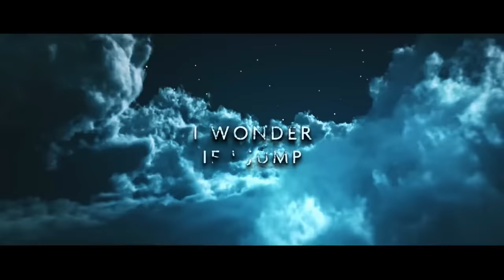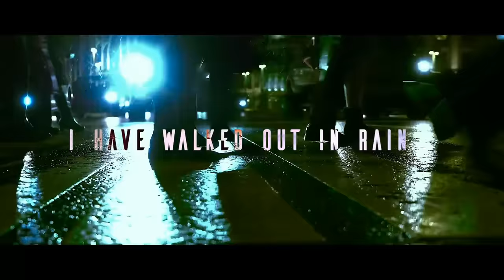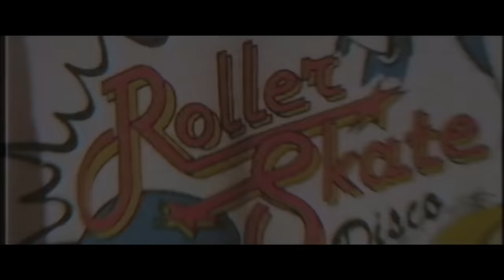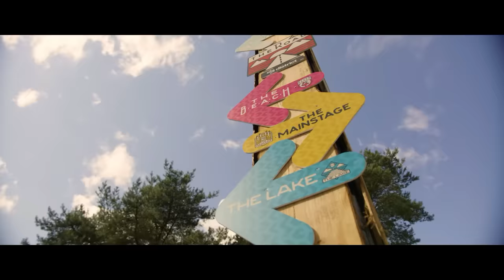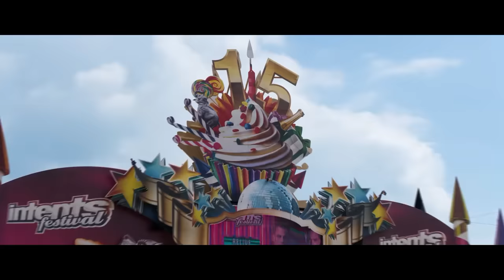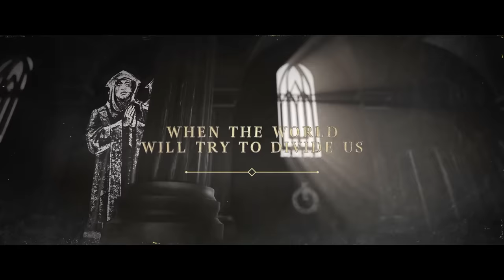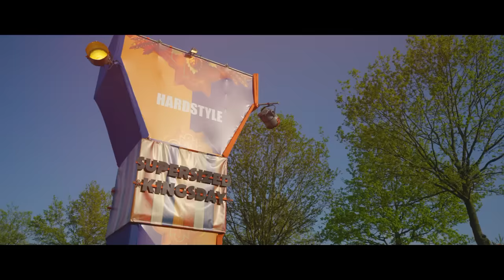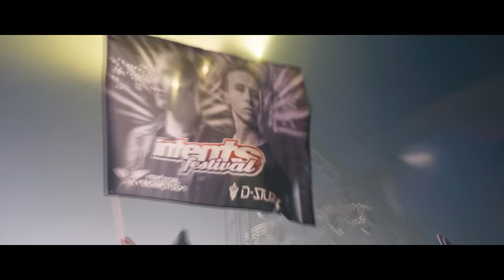World Of Hardstyle 2019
Tracklist:

01. Sound Rush & Villain - One (00:00)

02. Galactixx & Aztech ft. MC Dash - Time To Shine (02:59)

03. Headhunterz - Leap Of Faith (05:58)

04. Atmozfears & Devin Wild ft. David Spekter - Breathe (09:10)

05. Wasted Penguinz x Adrenalize - This Is The One (12:12)

06. Demi Kanon - Another Day (14:59)

07. Sound Rush - Guide You (17:31)

08. Wildstylez - Heartbeat (20:43)

09. KELTEK - Through The Night (23:42)

10. Audiotricz - Discover The New (26:23)

11. Coone ft. Jelle van Dael - Superman (28:44)

12. Headhunterz - Takin It Back (32:08)

13. D-Block & S-te-Fan and Villain - We Don't Stop (Lights Out) (34:55)

14. Bass Modulators & Max Enforcer - Our Soul (37:22)

15. Primeshock - Primetime (39:46)

16. Coone - Evolution Is Here (43:08)

17. Max Enforcer - Blockbusters (Emporium Anthem 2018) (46:00)

18. D-Block & S-te-Fan - Gave U My Love (48:15)

19. Psyko Punkz & KELTEK - The Apex (50:25)

20. Wildstylez - Children Of Drums (52:45 )

21. Project One - Life Beyond Earth (KELTEK Remix)  (55:12)

22. Coone - Dedicated To The Core (Defqon.1 Festival Australia Anthem 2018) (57:33)

23. Project One - Resurrection (01:00:13)

24. Sub Zero Project x MC Diesel - March Of The Rebels (01:03:12)

25. D-Block & S-te-Fan - Twilight Zone (01:05:58)

26. Psyko Punkz - New Earth (01:09:04)

27. KELTEK - Dark Sun (01:12:22)

28. D-Block & S-te-Fan & Frequencerz - The Ultimate Celebration (Official Intents Festival 2018 Anthem) (01:15:08)

29. Headhunterz & Sub Zero Project - Our Church (01:17:55)

30. KELTEK - Valkyries (01:20:57)

31. D-Block & S-te-Fan - Ghost Stories (01:23:47)

32. Sub Zero Project x LXCPR - Unity (01:27:37)

33. JNXD - F.S.U (01:31:03)

34. Sub Zero Project - The XPRMNT (01:32:59)

35. Phuture Noize & B-Front - The Solution (01:35:37)

36. Ran-D - Hurricane (01:38:43)

37. Adaro - Flame Up High (01:41:55)

38. Chain Reaction - Feed The Flame (01:46:26)

39. Radical Redemption - The Darkest Moment (01:49:32)

40. E-Force - Do or Die (01:52:19)

41. Radical Redemption & D Sturb - Ride On Our Enemies (01:54:27)

42. D-Sturb & Sefa - Nothing Like The Oldschool (01:57:22)

All the rights in this video goes to

A&A Music
Scantraxx Recordz
DJ BV
Minus is More
Toffmusic BVBA
Headliner Music
Q-dance Records
Dirty Workz
Be Yourself Catalogue BV
WE R
Lose Control Music
Spirit of Hardstyle
Art of Creation
CNNCTD DOTS
Scantraxx Evolutionz
A2 Records
From Within BV
Q-dance presents NEXT